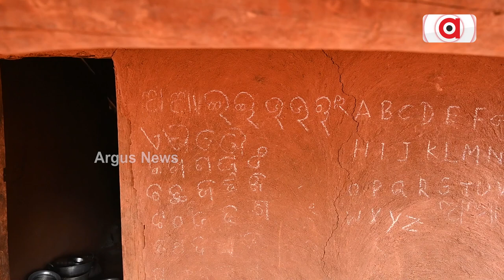ଅନ୍ଧାରରେ ଶିଶୁଙ୍କ ଭବିଷ୍ୟତ ! || Malnutrition childrenlife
ଅନ୍ଧାରରେ ଶିଶୁଙ୍କ ଭବିଷ୍ୟତ !